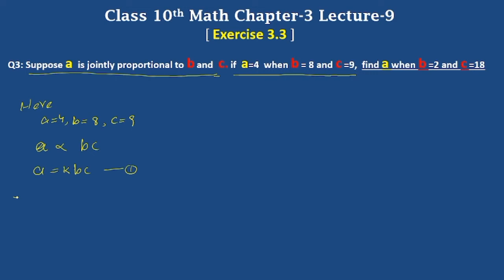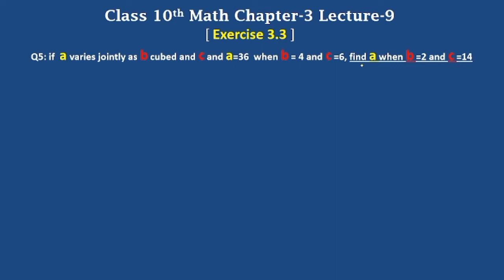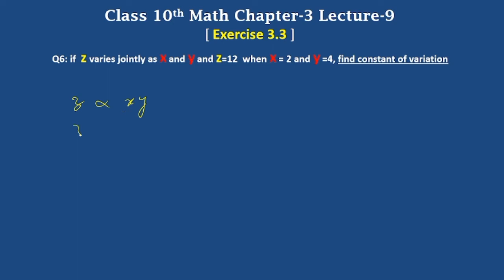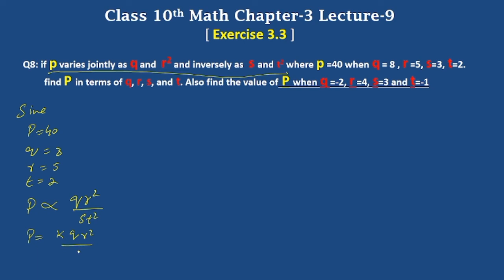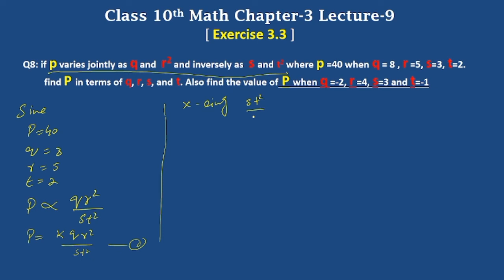Exercise 3.3 Complete Solution Class 10th| New Syllabus 2022| Ex 3.3 Alla Questions| fta online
after watching this video you will be able to solve the question's of proportionality,  and joint variation
This video contains solution of all question's from exercise 3.3 KPK board Class 10th math.